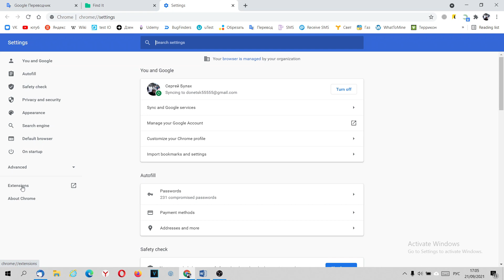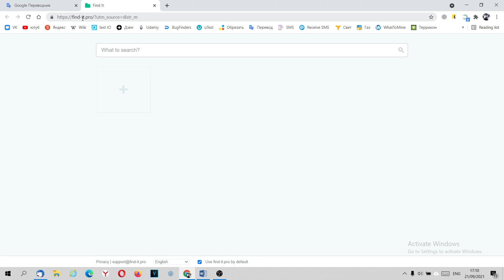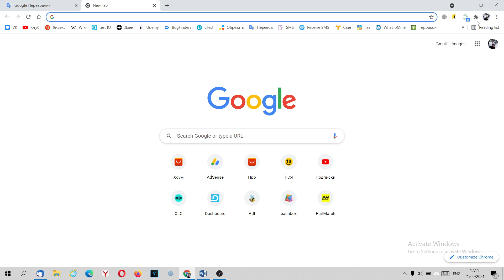Как удалить Find-It Pro из браузера Chrome